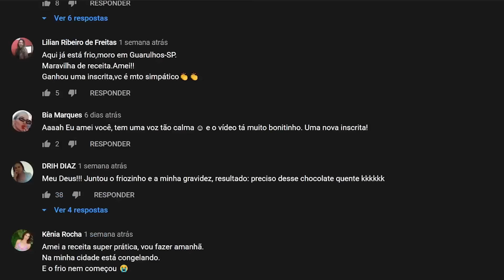CHOCOLATE QUENTE MEGA CREMOSO SEM AMIDO DE MILHO | FÁCIL E RÁPIDO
Nesse vídeo te ensino a fazer um Chocolate Quente MEGA Cremoso feito sem Amido de Milho, super fácil e rápido de fazer. Uma Delícia pra esse Inverno gostoso!

- INGREDIENTES:

- 1 CAIXA DE CREME DE LEITE
- 1/2 XÍCARA DE CHÁ (XÍCARA 200 ML) DE CHOCOLATE EM PÓ 50% CACAU
- 3 COLHERES DE SOPA DE AÇÚCAR
- 250 ML DE LEITE INTEGRAL

- PRA APRENDER A FAZER, ASSISTA AO VÍDEO!

- Instagran: @meninoprendado